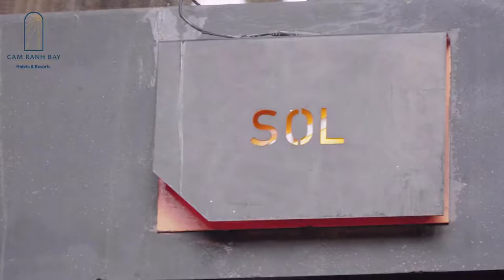Lễ Kí Kết Hợp Tác Dự án Cam Ranh Bay giữa CDT Cam Lâm và các đối tác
Lễ Kí Kết Hợp Tác Dự án Cam Ranh Bay giữa Công Ty TNHH Đầu Tư Cam Lâm Và Các Đơn Vị Vận Hành, Đối Tác - Thiên đường Santorini trên Vịnh Cam Ranh